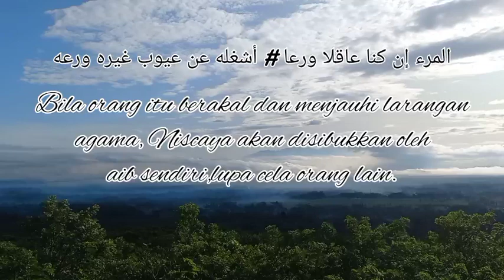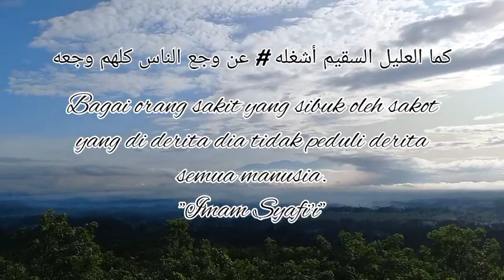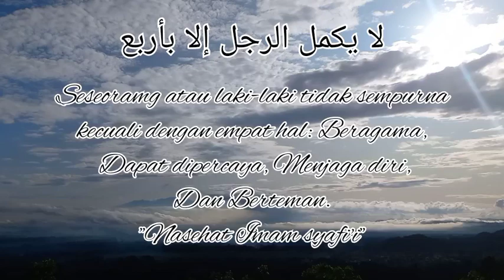Pentinganya Intropeksi diri (MUHASABAH)!!! II Syair Imam Syafi'i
Alangkah pentingnya berintropeksi diri sehingga lupa menintropeksi diri orang lain.
Langkah awal untuk menemukan kebahagiaan sejati dan Pengembangan diri...Yuk langsung di simak saja.